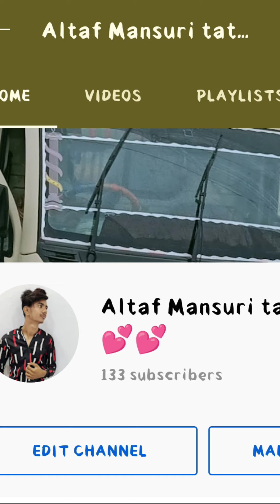Mandi ki Rani. going to Khandwa 🌾🌾 2500.kg vachan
#2500.kg weight
so beautiful
very nice loaded gadi